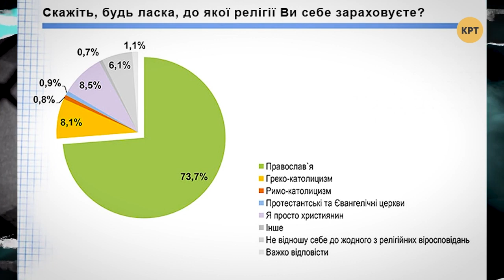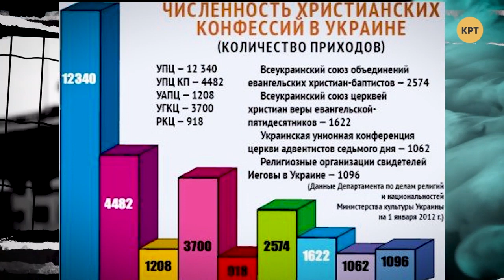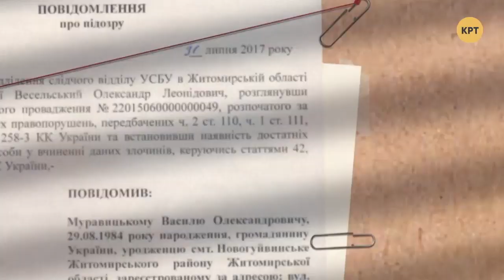Как Порошенко вляпался в историю с Томосом // Презумпция виновности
Ведущий Дмитрий Василец вместе с адвокатом Андреем Гожым проанализировали с какой целью пятый президент Украины Петр Порошенко вмешался в религиозную жизнь страны, насколько это было законно и какие последствия для страны возымело.